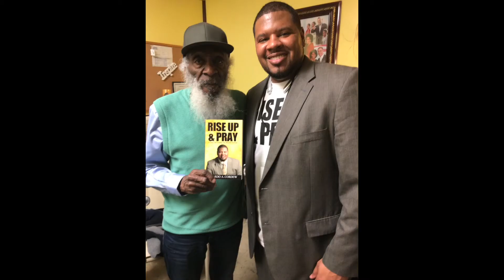Prayer call 2-26-2019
Press Ctrl-c to copy